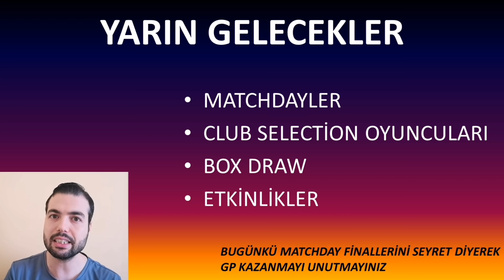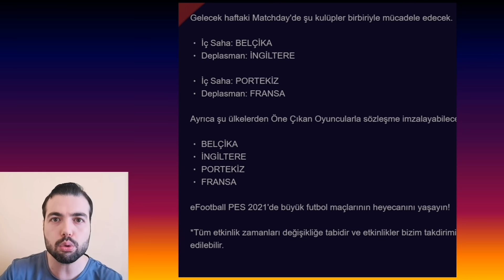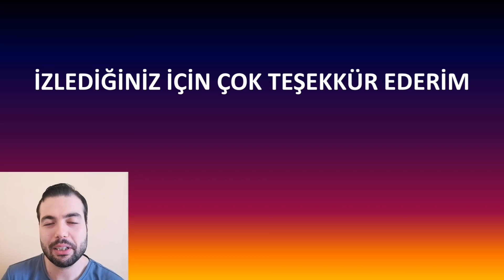YARIN NELER GELECEK ? MATCHDAYLER / CLUB SELECTİON OYUNCULARI / PES 2021 MOBILE / PC /PS4 BOX DRAW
YARIN NELER GELECEK ? MATCHDAYLER / CLUB SELECTİON OYUNCULARI / PES 2021 MOBILE / PC /PS4